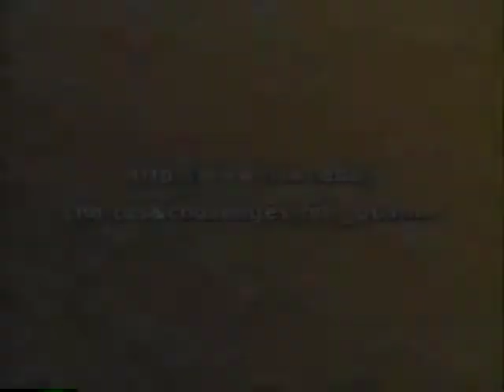Choices and Challenges 2000: Organ Transplantation, part 2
Hosted by Virginia Tech's department of Science and Technology Studies (STS), this Choices & Challenges forum deals with human organ transplantation.

 Among the most dramatic achievements in modern medicine is the ability to replace body parts. Kidneys, hearts, livers can all be transplanted from one human to another. Artificial joints, bones, or heart valves can substitute for the real thing. These procedures have been used to promote the quality of life and extend the lives of the recipients.

Such remarkable advances are providing many new treatment choices. But they are also creating a number of challenges: Who is entitled to receive human organs when the supply is so limited — the youngest, the sickest, the nearest, the wealthiest? These procedures can be extremely expensive. How do we balance the costs against other urgent medical needs? And how do we decide?

Research currently underway — exploring the use of animal organs or of organs derived from stem cells — is raising still more challenges: Are these acceptable sources of organs? Are there limits to what should be done to extend an individual life? Is medicine changing what it means to be human?

This year's Choices and Challenges forum examined the ethical, social, and policy concerns associated with organ transplantation — now and in the future.